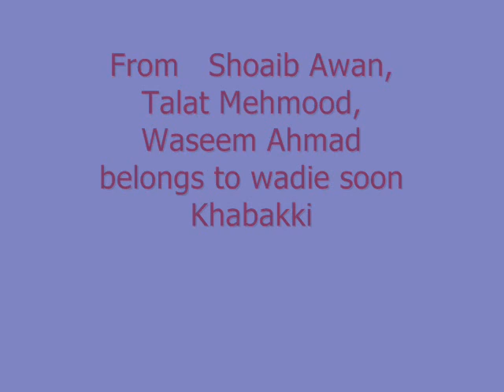wadia soon khabaki by shoaib